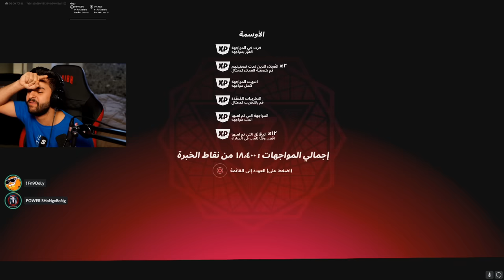فورتنايت اندمجت مع امونج اس في مود واحد 😳🤯!! (مستحيلللل😍😂🔥!)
او تقدر تحملها من لانشر Epic game

ولا تنسون SXB في كل مكان 😂💙

مونتاج:
سناب :
a7med.mq